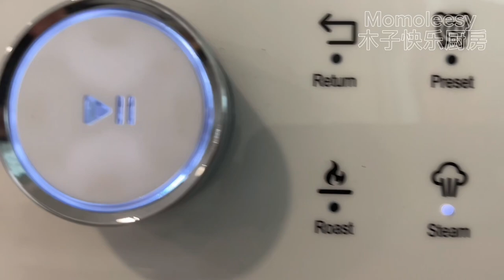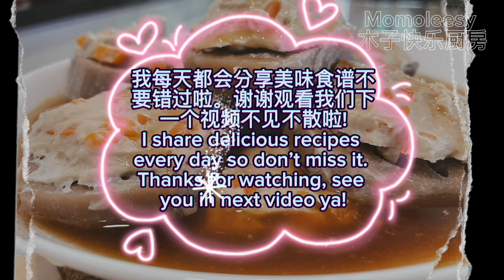【CN】 一个莲藕做出两种不同食谱，收藏食谱啦！cookingvideo